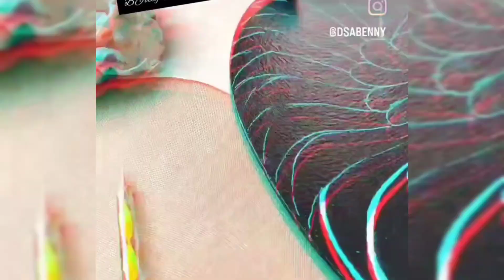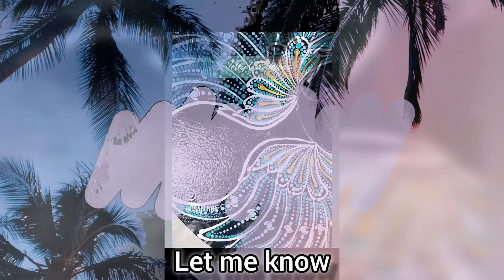Wise Owl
Join me on this artistic journey as we transform a simple coconut shell into a stunning piece of mandala art, infused with the wisdom and mystery of the owl.
This "Wise Owl" dot mandala project on a coconut shell is more than just an artistic endeavor; it’s a testament to the beauty that can be created from combining traditional art forms with unconventional materials. It symbolizes the wisdom that comes from seeing potential in the simplest things and the beauty of blending different elements to create something truly unique. Through this project, I hope to inspire others to look at the world around them with a creative eye, finding beauty and art in the most unexpected places.